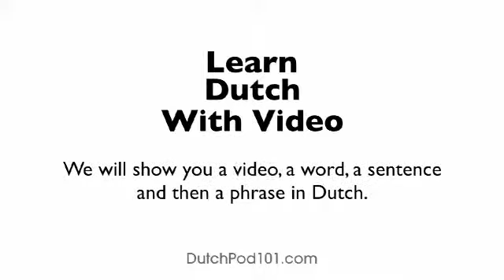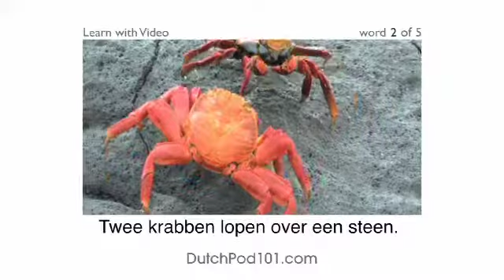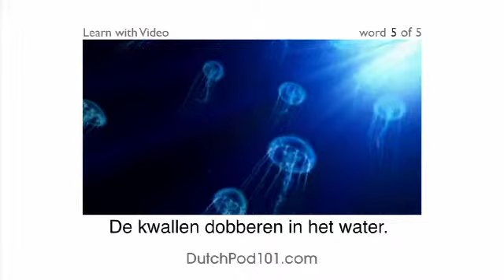Learn Dutch with Video - Have a Whale of a Time with DutchPod101.com!!